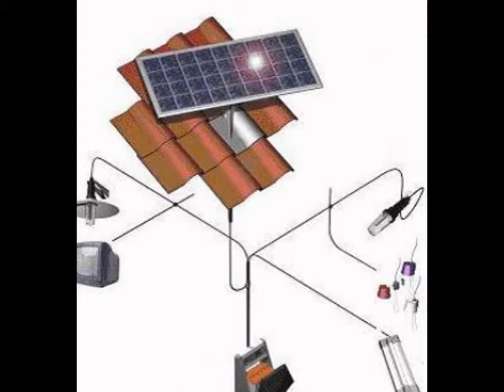PJU | PENERANGAN JALAN UMUM | RAB lampu jalan solar panel, tiang pju solar cell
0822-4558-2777, Supplier, Kontraktor Elektrikal dan Produsen Pabrik Tiang Lampu LED PJU Penerangan Jalan  Tenaga Surya Solar Cell.

Harga  Rp. 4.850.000 – 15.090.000 / Set (nego for desaind)
Pesanan Minimum:  2 Set
Jumlah Pesanan:  Tambah ke Keranjang
Cara Pembayaran  Transfer Bank (T/T), Tunai
Kemas & Pengiriman  kayu kemasan pallet

Kami menyediakan bermacam kebutuhan PJU anda :
1. Tiang PJU Lampu Penerangan Jalan dan Lampu Taman
2. PJU Tenaga Surya (Solar Cell)
3. Tiang Lampu Galvanis, PJU Hexagonal dan Oktagonal
4.  PJU LED

Kelebihan PJU Solar Cell Kami adalah memakai Baterai Solar Cell produk jepang, sehingga menjamin kualitas prima produk kami.

Spesifikasi yang kami berikan :
a. Bergaransi.
b. Kualitas terpercaya sesuai sepesifikasi.
c. Harga bersaing.
d.  Berpengalaman untuk tender pengadaan pemerintah.

Contoh Lampu Taman :
lampu taman ini tidak menggunakan listrik PLN sama sekali, namun unit 100% menggunakan lisrtrik berasal dan dibangkitkan dari accu 12Vdc..

sistem kerja:
 unit akan otomatis hidup nyala pada saat cuaca gelap, dan akan mati sendiri saat cuaca terang.
 durasi unit dapat diatur oleh timer digital mulai 0-24jam operasional
 kemampuan beban unit control sampai dengan 350W
 menggunakan listrik 12Vdc ( aman dan handal dari bahaya listrik, anti nyetrum)
  suku cadang tejamin
 asli buatan sendiri

CV. INDONIAGA ARTHA MEDIATAMA
Malang :
Jl. Tariku IV No. 34 Malang Jawa Timur